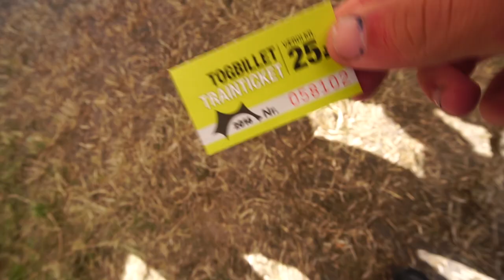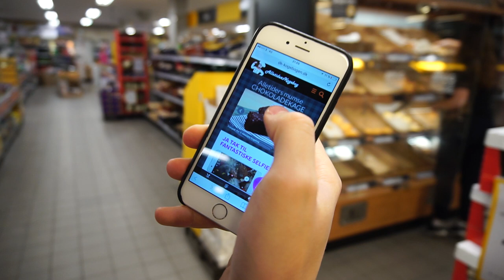ROSKILDE FESTIVALS BEDSTE BAD!